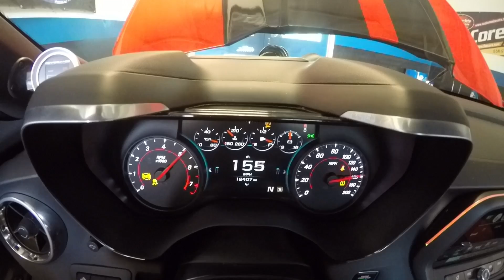LMR Tuned ProCharged 2016 Camaro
LMR Custom ECM/TCM Tuning
P-series ProCharger System
Holley High Ram Intake
Cam
Exhaust